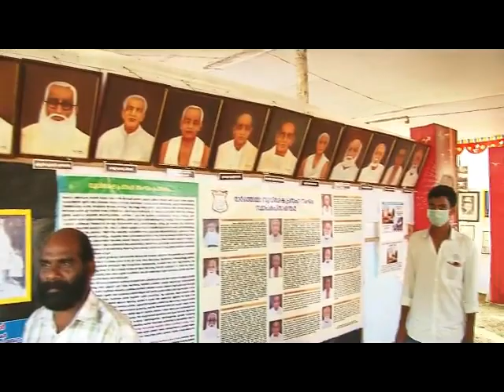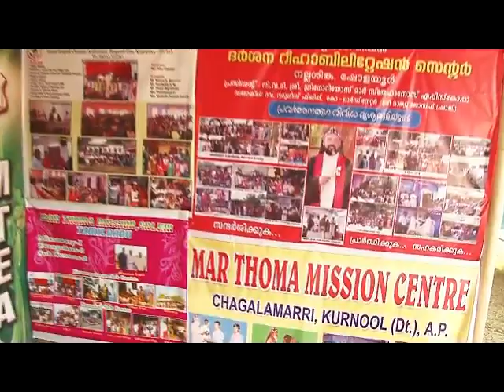MARAMON NEWS 1